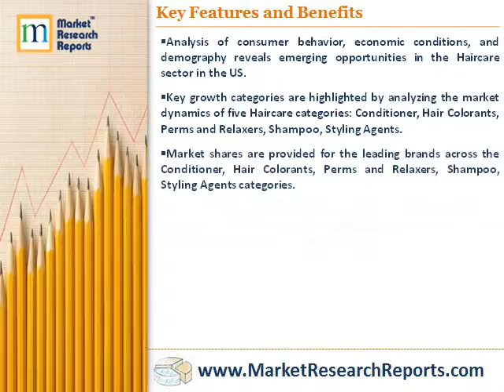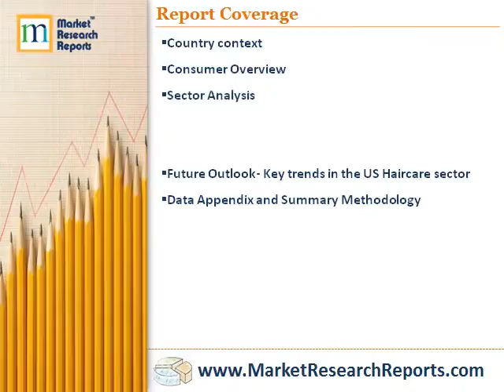Trends and Developments in the Haircare Sector in the US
Market Research Reports, Inc. has announced the addition of "Market Focus - Trends and Developments in the Haircare Sector in the US" research report to their offering.